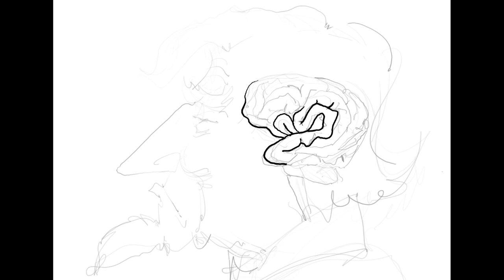FBI Corruption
Book: DrawingTheRightWay.com